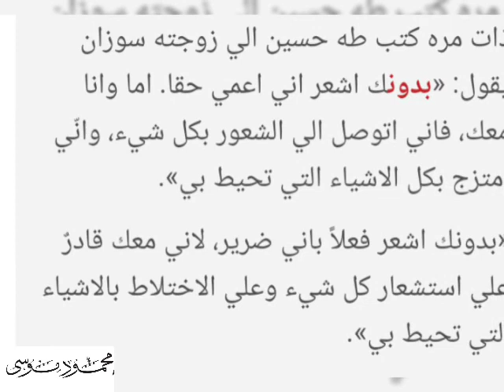صور طه حسين مع زوجته الفرنسية سوزان بريسو _ كلمات طه حسين إلى زوجته سوزان بريسو Taha Hussein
طه حسين عميد الأدب العربي و ماذا قال عن زوجته سوزان
قصة ايام لطه حسين
Pictures of Taha Hussein with his French wife Susan Brissot
قصة حب طه حسين و سوزان بريسو